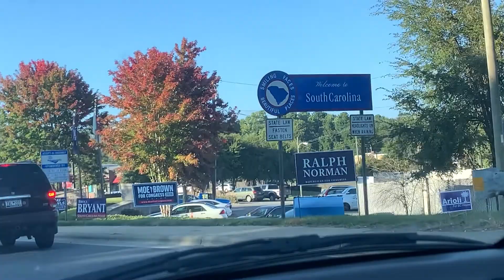Buying a New Bike! Been on KTMs for 6 years - Part1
If you guys are interested in me posting more videos about following my progress with getting the bike tuned, speak up. I am contemplating doing a few videos like this with this one being Part 1.
     *I just got this new bike to race in Hare Scrambles.
            *I am pretty excited to see how things go once I get it set up the way that I like.